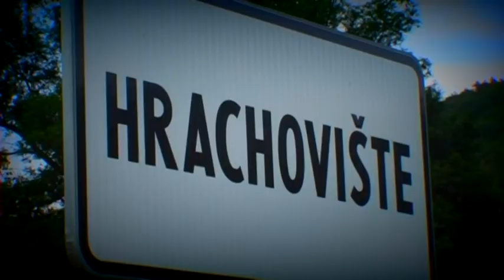"Z akého hrachu vyrástlo Hrachovište" (povesť)